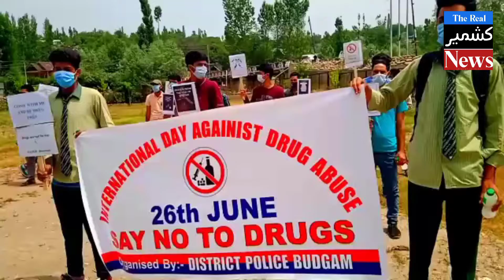Magam Beerwa Police observed International Day against Drug Abuse and illicit Trafficking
Magam Beerwa Police observed International Day against Drug Abuse and illicit Trafficking” at various police establishments by means of organizing awareness rallies/debates & seminars all across the district Budgam. Banners & Placards on drug abuse were displayed at prominent public places to aware the youth as well as society to stay away from drugs & about the ill effects of the drug abuse . Mama ally (following proper Covid Protocol) was organized from Police Station Magam to Govt. Higher Secondary School Magam and then to Argrikalan. Shri Mohammad Saleem-JKPS SDPO Magam, Insp Athar Samad SHO Police Station Magam and other officers were present during the rally. Members of civil society, students, youth and respectables of the area also participated in the rally.In Berwah, a rally (following proper Covid Protocol) was organized from Tehsil office Beerwah to Municipal office Beerwah. Insp. Firdous Ahmad SHO Police Station Beerwah and other officers were present during the rally. Members of civil society, students, youth and respectables of the area also participated in the rally.